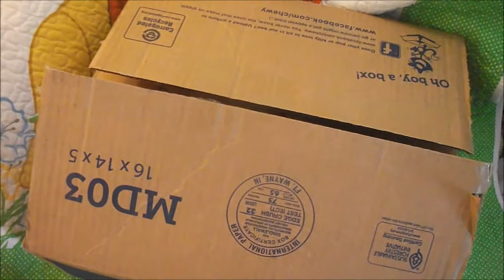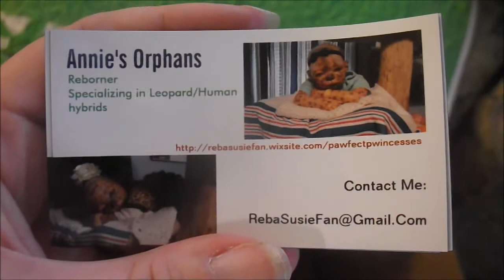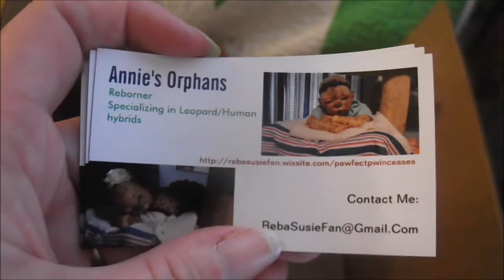Reborn Happy Mail from Annie's Orphans